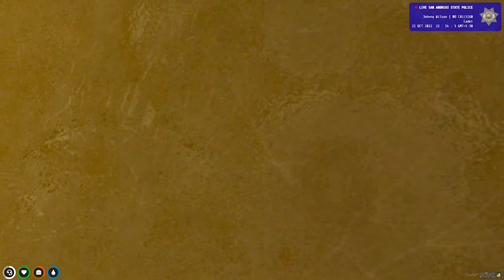Thoda COP RP kr lete hai /Johnny Wilson/ 🐒BRP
-Processor : AMD Ryzen™M 5 5600X Processor.
-Graphic Card :  Gigabyte 1660 ti
-Motherboard : Gigabyte B550M DS3H Ultra Durable
-RAM : XPG  GAMMIX d30 (8GBx2)=16 GB
-Cabinet : ANT Esport ICE280G White